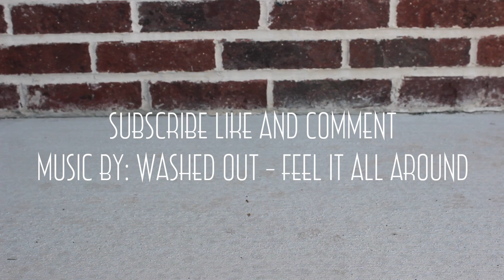Reebok Workout Plus Vintage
Overview of the Reebok Workout Plus Vintage